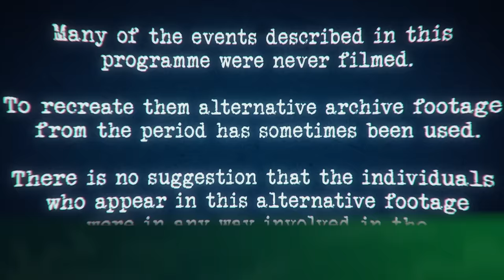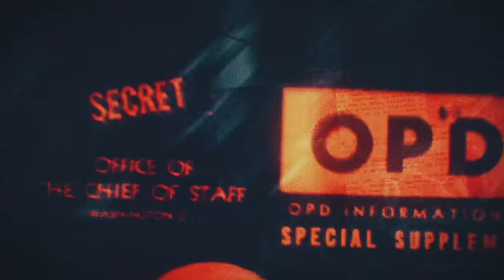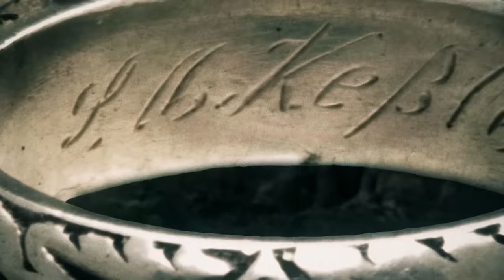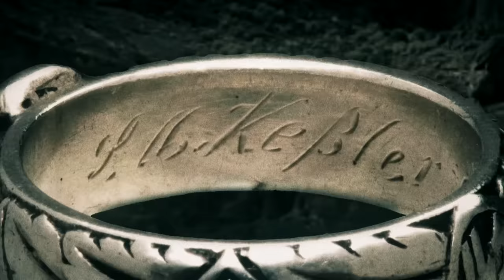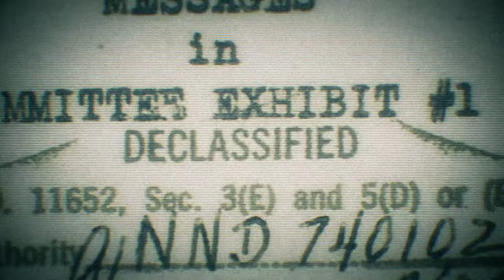SS Death's Head Rings & The Nazi Occult Obsession | World War Weird | War Stories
The SS Death's Head Rings of WWII were born out of the Nazi's obsession with Nordic mythology and the occult. In particular that special rings are able to grant power to their wearers. With Himmler's as their figure head, each member of the SS is issued with a Death's Head Ring. But in 1944 production was halted, and Himmler ordered that all remaining rings were to be sealed inside a hill near Wewelsburg. To this day the rings have not been found...

00:00 - Start
01:18 - Himmler's SS Death's Head Rings
13:31 - When Japan Weaponized The Black Death
23:08 - When Anti-Aircraft Guns Were Computerized
33:57 - The Mary Celeste Of WWI warstories Discover the past on History Hit with ad-free exclusive podcasts and documentaries released weekly presented by world renowned historians Dan Snow, Suzannah Lipscomb, Matt Lewis and more. Get 50% off your first 3 months with code WARSTORIES